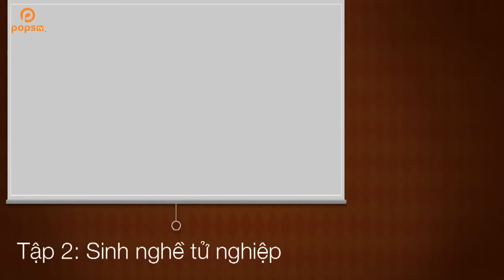[Series Hài Vật Vã] - Oan Gia - Hài Trường Giang, Thu Trang, Tấn Bo,